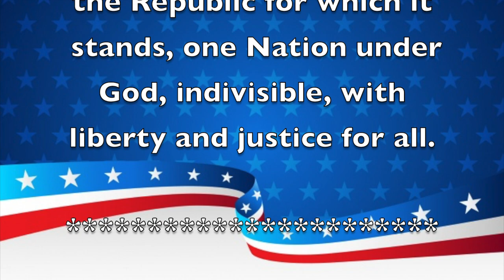Morning Announcements October 10, 2019